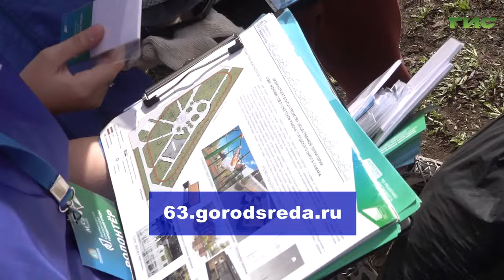В Самаре привели в порядок территорию сквера Экономистов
Студенты Самарского государственного экономического университета сегодня вышли на субботник. Приводили в порядок как прилегающие к зданию ВУЗа площадки, так и расположенный напротив сквер Экономистов. Эта территория участвует в голосовании в рамках нац проекта "Формирование комфортной городской среды". Студенты и преподаватели, а также жители близлежащих домов мечтают, чтобы в сквере появились лавочки, спортивная площадка и сухой фонтан. Подробнее в нашем сюжете.